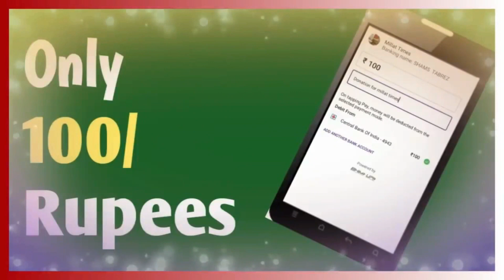योगी से बड़ी नाराजगी है यहां, मेरठ ground Zero Report Sufyan Saif Millat Times